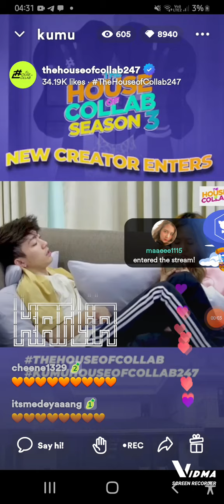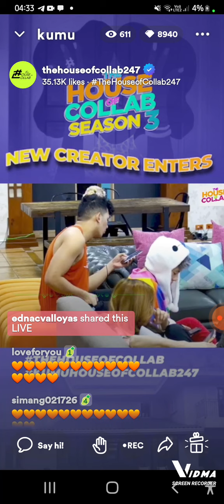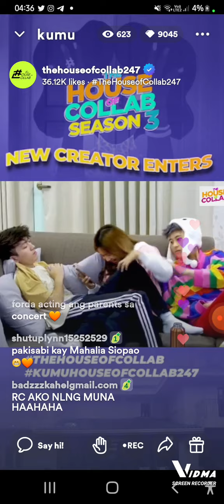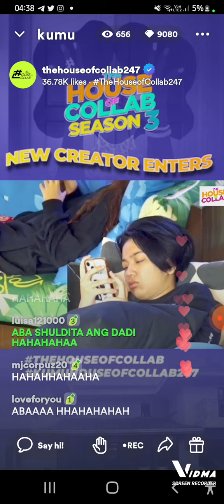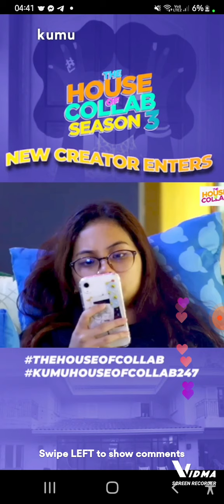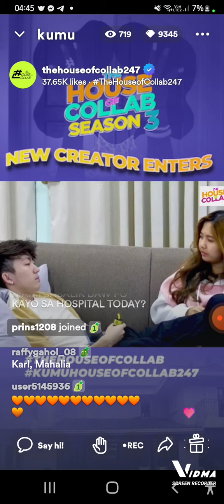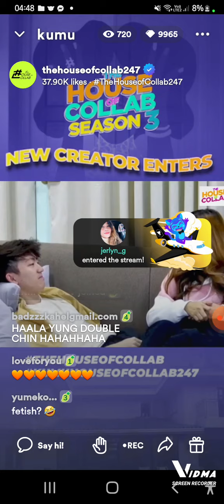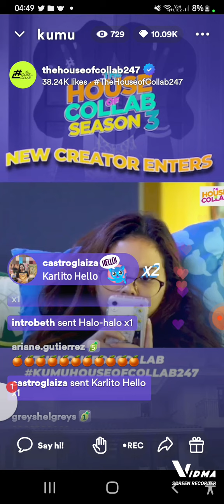Umagang puno ng pagmamahal with karlia